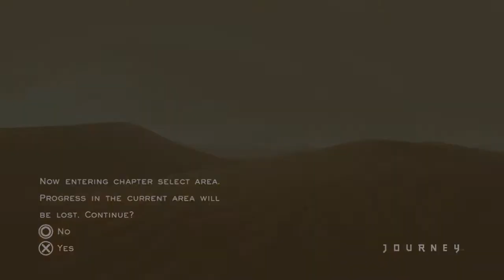Sub22 O.O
Failed lots of things, but not too bad.